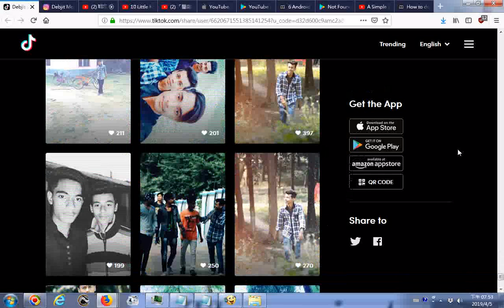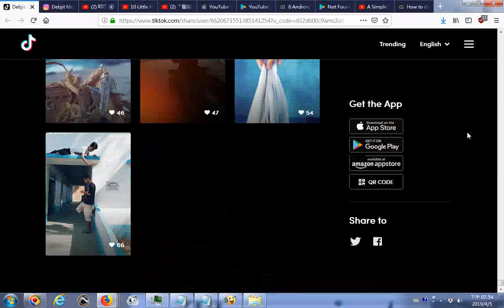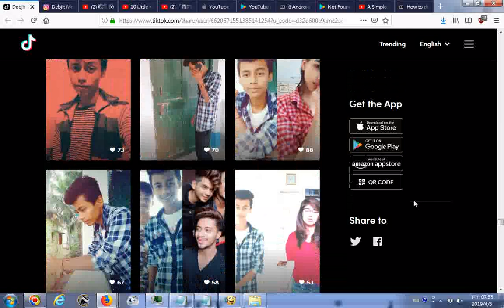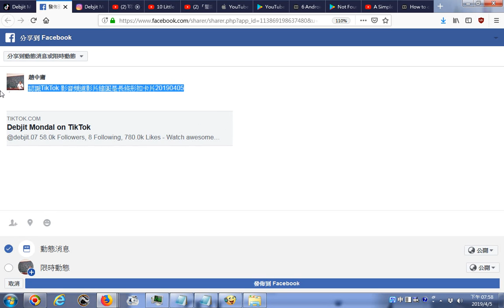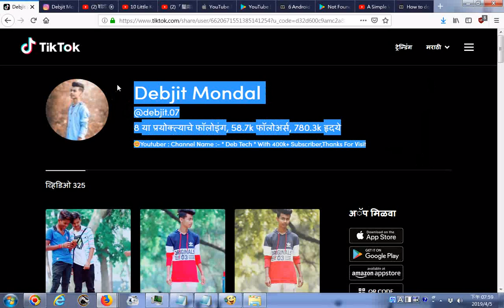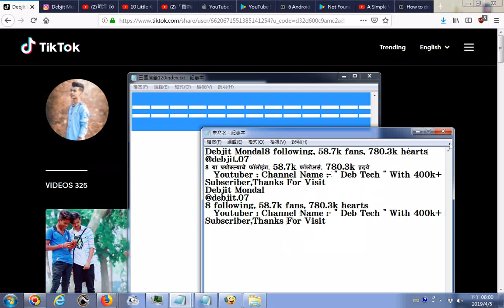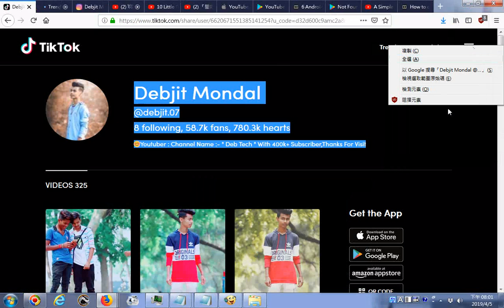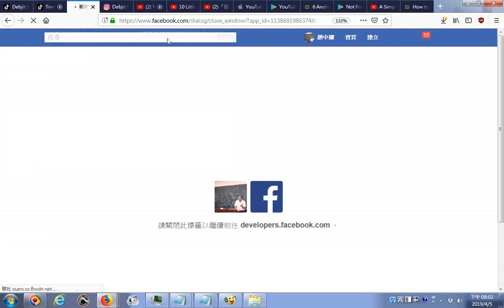初步認識TikTok 影音頻道影片縮圖是長條形如卡片 看到版面右邊只有四個文字型超連結 其它是按小圖示連結 包含世界各國很多青年男女用手機拍攝日常生活娛樂 影片上傳的 20190405